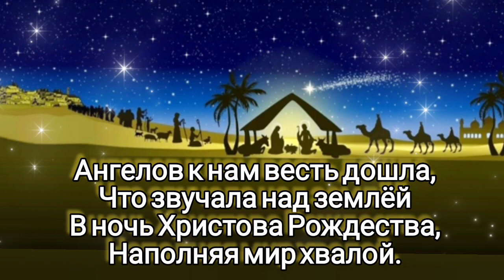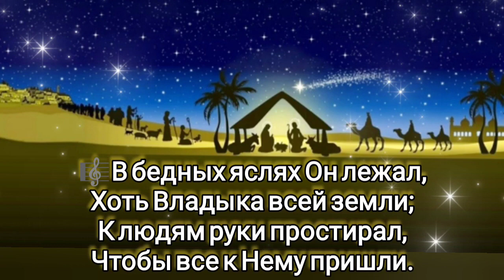🎼Ангелов к нам весть дошла,Что звучала над землёй...РождественскиеПесни ХристианскиеПесни#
0:00
🎼Ангелов к нам весть дошла,
Что звучала над землёй
В ночь Христова Рождества,
Наполняя мир хвалой.

0:19
🎼 Слава! Слава в вышних Богу.

0:56
🎼Поспешите в Вифлеем
Поклониться Богу сил.
О Спасителе Христе
Хор небесный возвестил.

1:15

2:02
🎼 В бедных яслях Он лежал,
Хоть Владыка всей земли;
К людям руки простирал,
Чтобы все к Нему пришли.

2:21
Слава в вышних Богу!